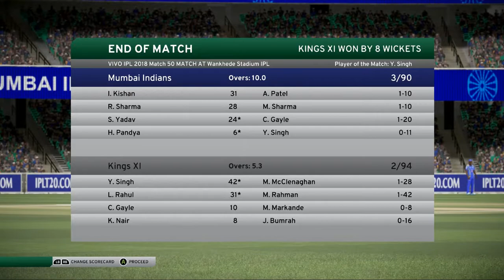MI vs KXIP 2018 IPL Match #50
Mumbai indians vs Kings XI Punjab Indian Premier league Match 50 Don Bradman cricket 17